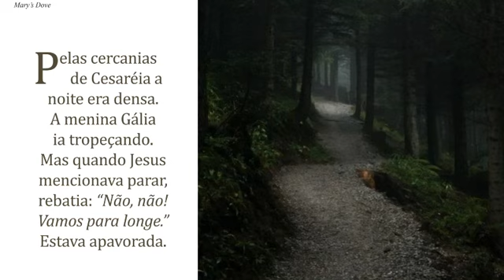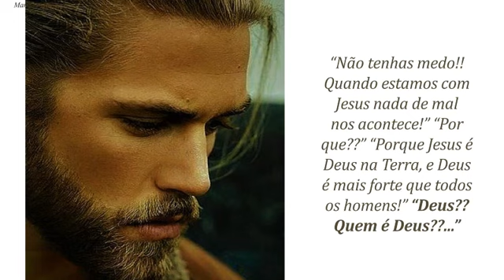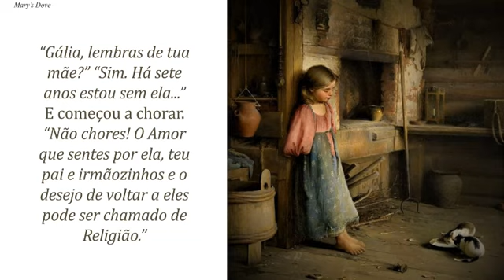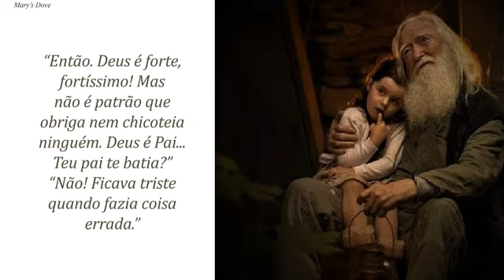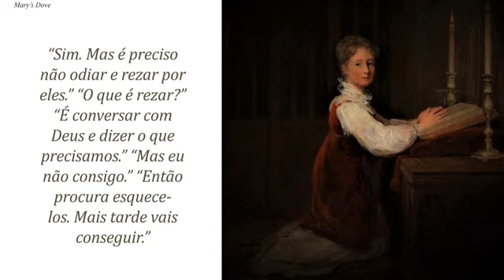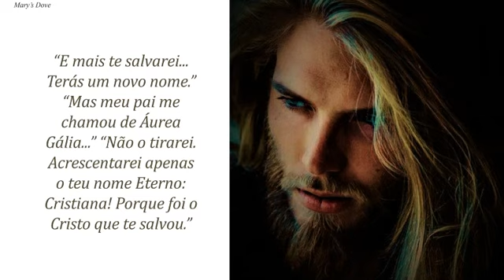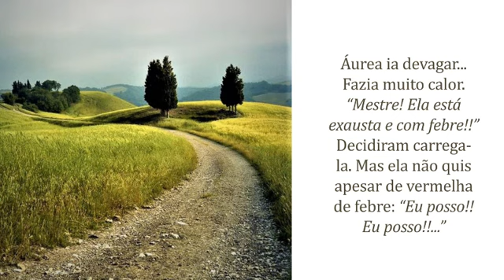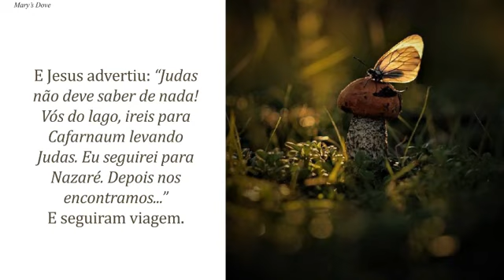228 - ERROS DO MUNDO!! (MULTIPLE LANGUAGES)